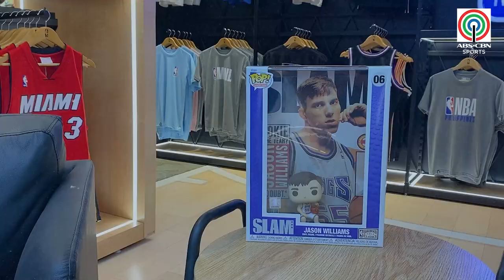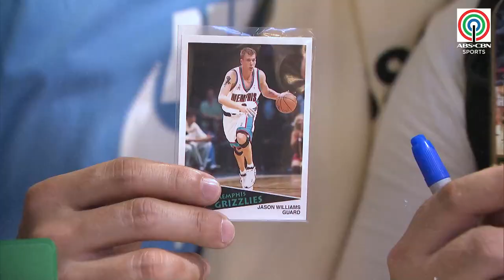‘WHITE CHOCOLATE’ Jason Williams, bumisita sa Pilipinas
Naalala niyo pa ba si "White chocolate" Jason Williams? 2006 NBA Champion with Miami Heat at endless highlight playmaking na ginaya ng maraming ballers! Panoorin ang kanyang pagbisita at kanilang kwentuhan ni Migs Bustos!